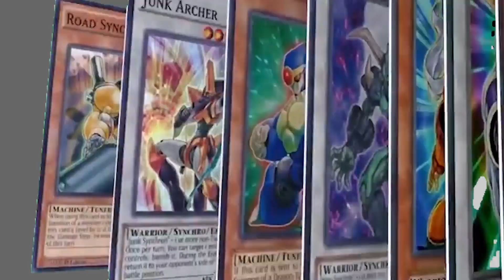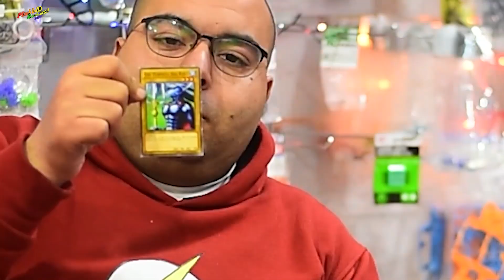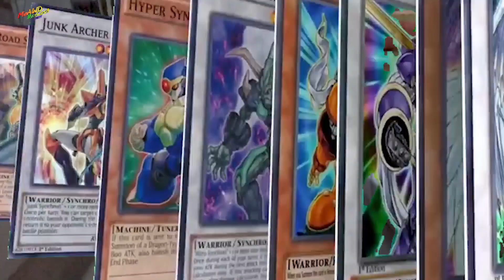مفاجأة خطيرة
مفاجأة خطيرة وعالم جديد

لو نفسك ترجع لي ايام زمان و تشتري سيارة من سيارات سابق و لاحق ... كلمنا من اي مكان من الوطن العربي علي الصفحة دي